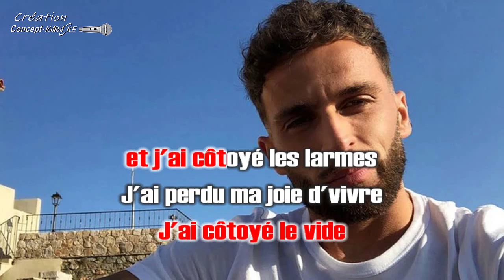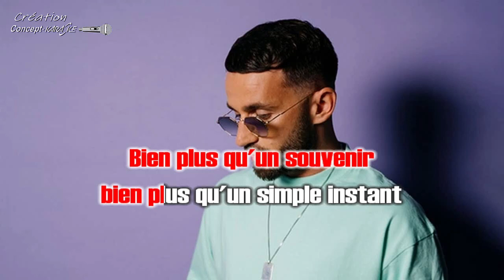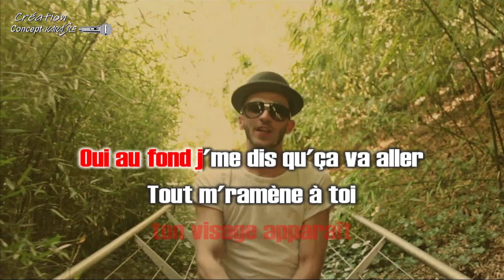♦Ridsa - Je me souviens